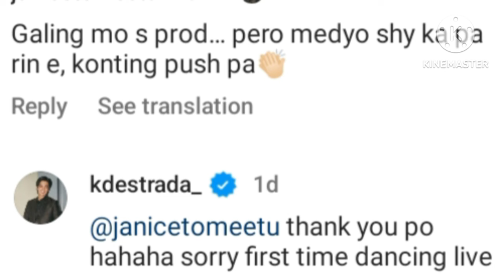KD NAG SORRY SA ISANG NIT NA NAGSASABING KUNTING PUSH PA WAG MAHIYA WHEN IT COMES TO SING X DANCE LV